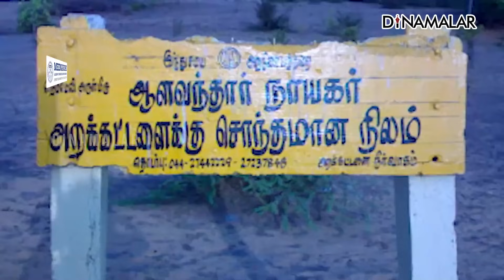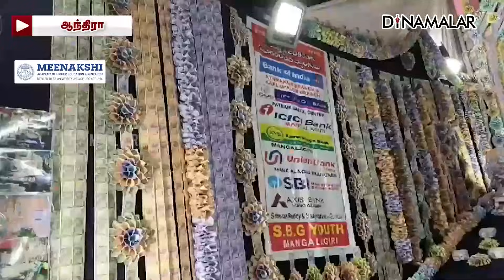செய்தி சுருக்கம் | 8 AM | 23-09-2023 | Short News Round Up | Dinamalar